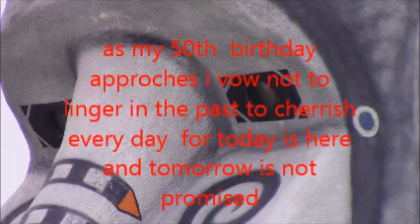life a wonderfull journey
as i watch the waves I am thankful for this new day